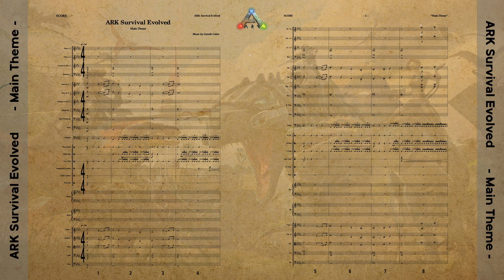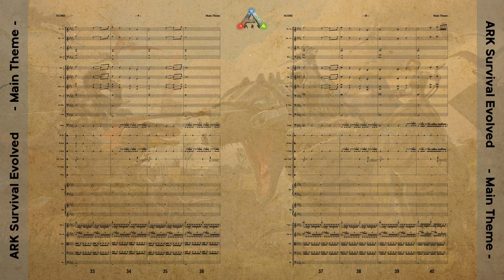ARK : Survival Evolved Main Theme - Orchestral Cover (Sheet Music)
Music notation software : DORICO
Virtual instruments : The Berlin Series (Orchestral Tools)
 - Berlin Strings
 - Berlin WoodWinds
 - Berlin Brass
 - Berlin Percussion
 - Berlin Orchestra Inspire 1
 - Berlin Orchestra Inspire 2